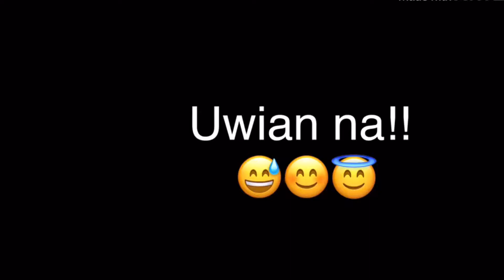Vlog #34 Travel vlog | Mimar’s resort timoga (Iligan city)